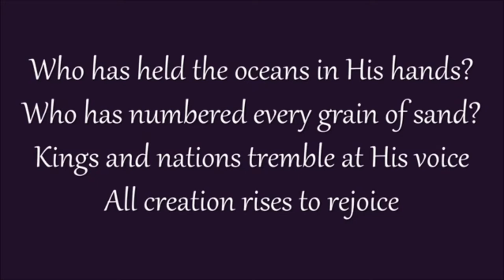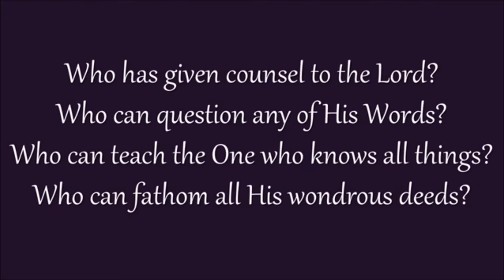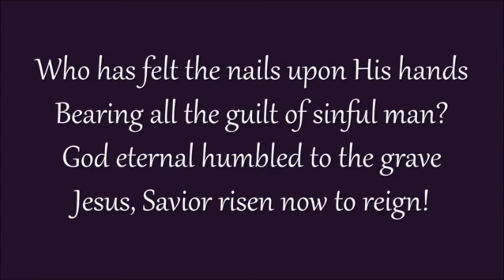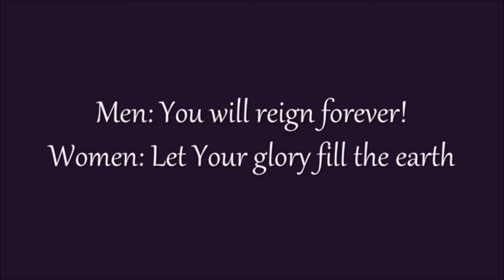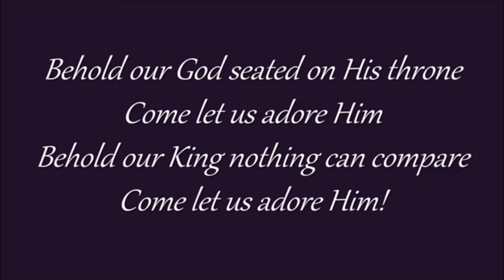" Rahab And The Grace Of God ".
Scripture Reading: Joshua 2 : 1-24